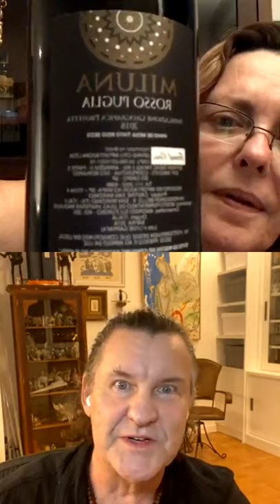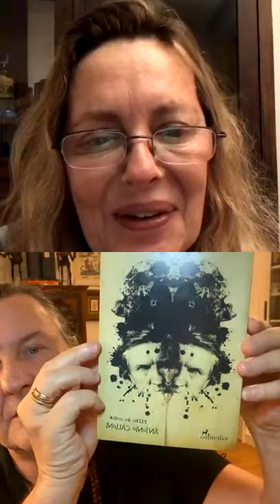Live Antonio Calloni